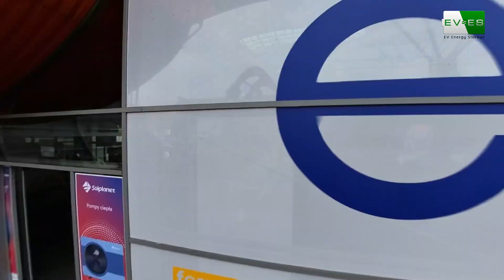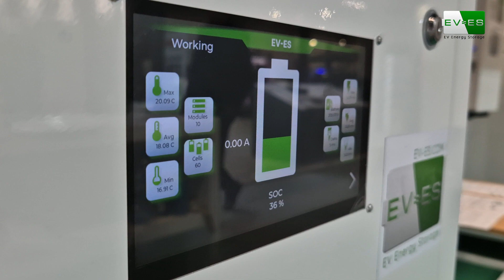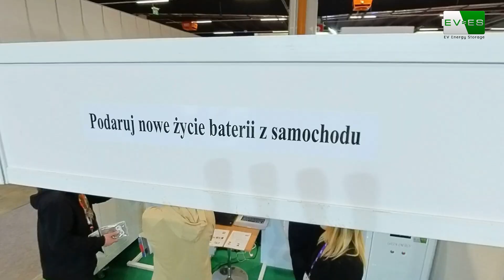Spot EV-ES.com z targów ENEX 2024r.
To krótki spot z Targów Enex 2024 gdzie nasz projekt został pokazany większej liczbie osób zainteresowanych magazynowaniem energii.

Nasz pomysł na wykorzystanie baterii z samochodów przyjął się bardzo dobrze i odwiedziło nas wielu zainteresowanych wysoko i nisko napięciowymi rozwiązaniami magazynów energii z samochodów elektrycznych.

Dziekujemy, że byliście na naszym stoisku i zadawliście tak wiele pytań dotyczących naszej pracy i elektroniki która monitoruje bateriie z automotive.